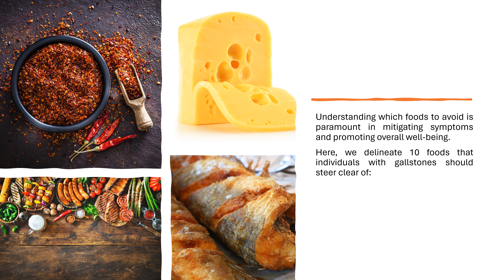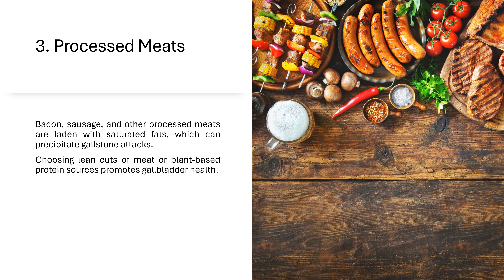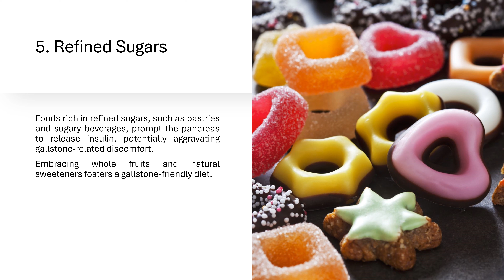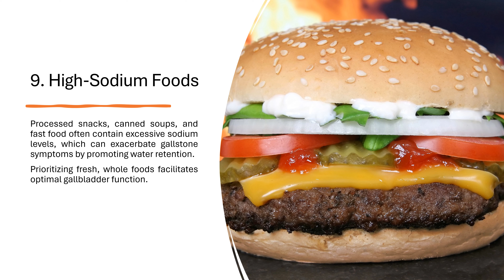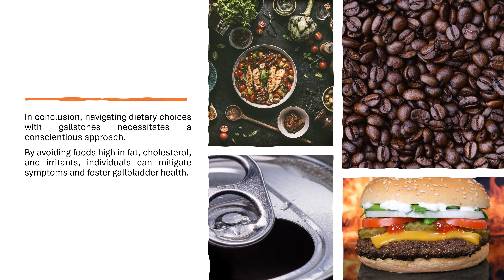10 Worst Foods to Avoid with Gallstones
Discover the top 10 foods that could trigger discomfort for individuals with gallstones in this video. By learning about these common culprits, you can make informed dietary choices to manage your condition effectively and improve your overall well-being.

Don't miss out on this essential information to support your gallstone health journey.